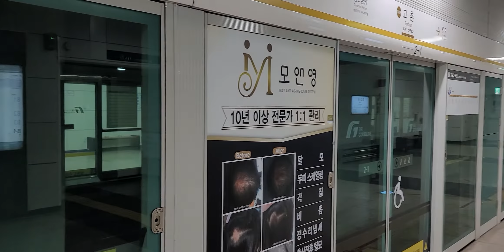subway in korea(김포 골드라인)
one of the most safest subway in the world